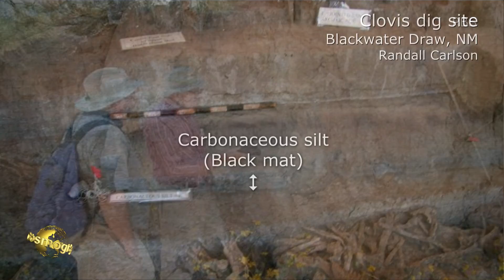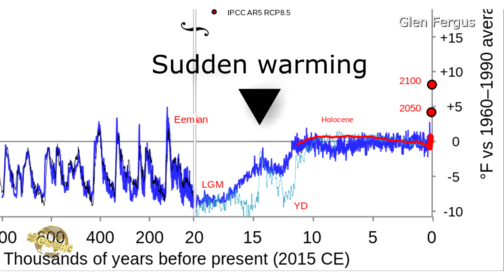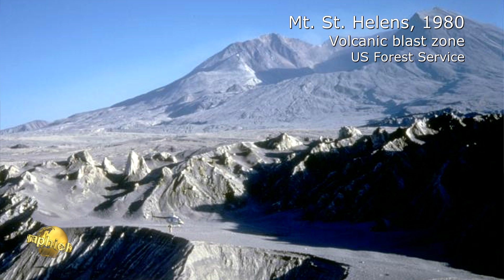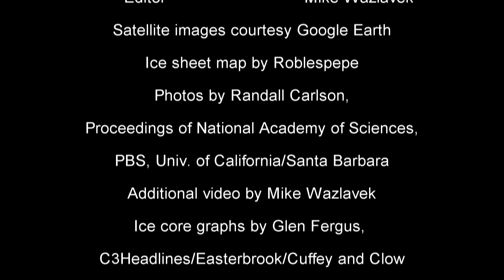Decoding the Ice Age Floods: Catastrophic Meltdown (With Randall Carlson at Mt. St. Helens) #2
Raw recording as Randall Carlson spills catastrophic knowledge spontaneously to visitors on the trail at Johnston Ridge, overlooking Mount St. Helens in southwestern Washington.  He questions the entrenched theories regarding the Ice Age Floods that roared across the state 13,000 years ago, connecting their source instead to melt-water from an extra-terrestrial object’s direct impact into the ice sheet covering British Columbia to the north, citing the 'Black Mat' and other evidence.  The controversial “Younger-Dryas Impact Hypothesis” is undergoing fierce scrutiny, but Carlson has been independently pursuing that avenue of research since the early 90’s, and is now prepared to instigate more vigorous debate.